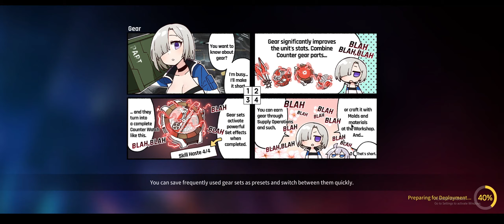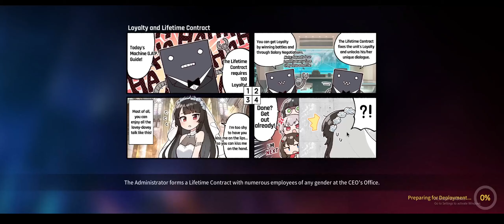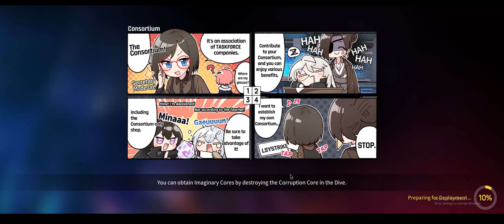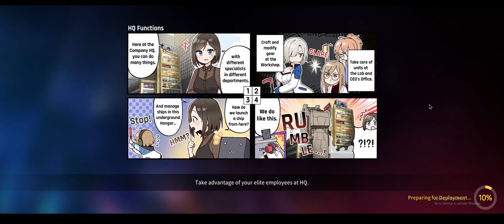Counter:Side | Ep 6 Signs | Act 1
finaly the ep 6 is here and the new artwork is beautiful. I wonder what enemy will face mina this time